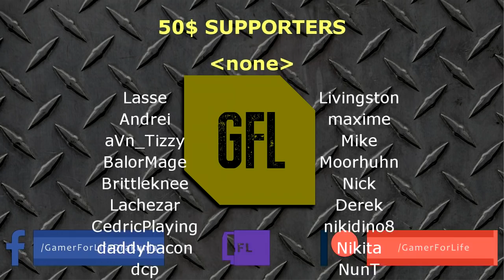Path of Exile 3.10: DELIRIUM DAY #12-13 Highlights AMY_CAT INTRO, @Kripparrian AFK BUILD.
50$ Patrons: NONE